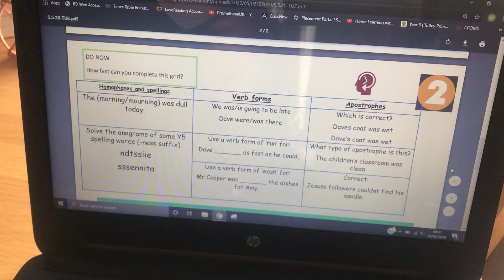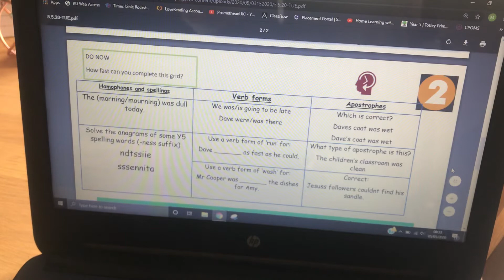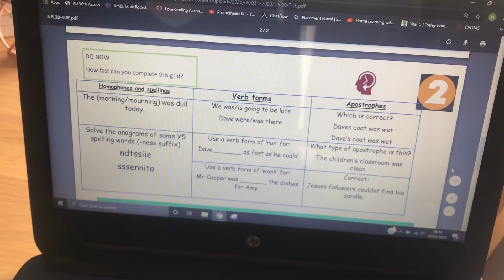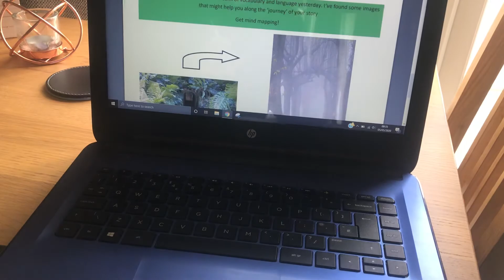Tuesday wk 5 - English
Quick DO NOW and a chat about generating powerful language and vocabulary